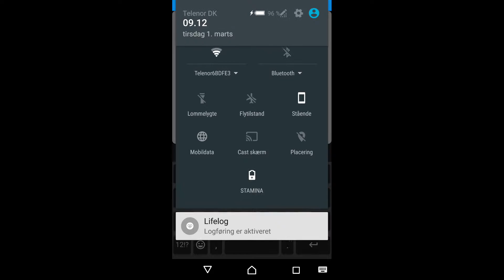how to use drop-down menu on Sony xperia Z5.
You slide your finger from the top of your screen and takes down a extra menu, where you can access the icons next to your clock and battery indicator.